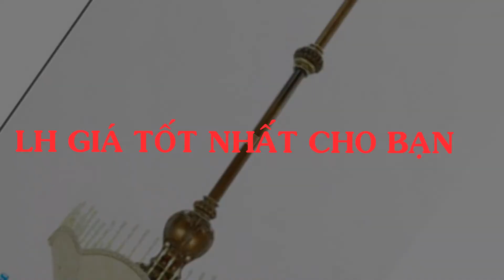ĐÈN CÂY ĐỨNG | ĐÈN CÂY ĐỨNG PHÒNG KHÁCH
ĐÈN CÂY ĐỨNG
Đèn cây đứng được ưa chuộng vì đơn giản vì chúng vừa là vật trang trí, lại vừa có khả năng chiếu sáng mọi cường độ theo sự điều chỉnh của người dùng.
Hiện nay, việc trang trí nội thất bằng các mẫu Đèn cây đứng – Đèn cây phòng ngủ - Đèn cây góc Sofa …không còn là việc xa lạ đối với nhiều người nữa. Với họ thì trang trí nội thất là một niềm vui, đặc biệt là dành điều đó cho không gian quan trọng trong gia đình.
Các nhà thiết kế nội thất lâu năm thường hay sử dụng đèn cây đứng còn bởi vì chúng tiết kiệm điện hơn rất nhiều so với bóng đèn huỳnh quang thông thường, đồng thời lại có tuổi thọ chiếu sáng cao.
Bên cạnh ưu điểm về khả năng chiếu sáng, đèn cây đứng trang trí cũng có rất nhiều mẫu mã độc đáo mang hơi hướng nghệ thuật, tạo điểm nhấn và phong cách riêng cho mỗi căn nhà.
Chúng thường có kích thước không quá to, rất dễ dàng cho gia chủ khi vệ sinh hay có thể thay đổi vị trí, sắp xếp ở những địa điểm khác nhau mà không chiếm diện tích trong căn phòng.
Cũng bởi có thể di chuyển một cách gọn gàng cho nên rất nhiều người lầm tưởng rằng chỉ cần chọn được kiểu dáng mình yêu thích thì đèn cây đứng đặt ở đâu cũng đẹp.

Đèn cây đứng trang trí phòng khách - Đèn cây phòng ngủ đang là một xu hướng trang trí nội thất mới mẻ, mang giá trị thẩm mỹ cao được nhiều gia đình ưa chuộng.
ĐÈN CÂY ĐỨNG TRANG TRÍ
• Kiểu dáng của đèn cây đẹp trang trí rất dễ kết hợp với nhiều phong cách kể cả cổ điển và hiện đại.
• Đặc điểm nổi bật của loại đèn cây này là thân đèn dài, vùng chiếu sáng rộng, có thể chiếu sáng đến nhiều nơi.
• Khác với những loại đèn chiếu sáng khác, đèn cây đọc sách có ánh sáng tập trung, chiếu thẳng vào sách, không ảnh hưởng đến những không gian khác.
• Đèn có thiết kế đẹp mắt, có thể đặt ở khu vực phòng khách, phòng đọc sách, phòng làm việc…
• Khả năng chiếu sáng của đèn có thể giúp bạn đọc sách rõ ràng.
•  Ánh sáng dịu nhẹ không gây nhức mỏi mắt, dù bạn sử dụng trong thời gian dài.
• Đặc biệt, việc trang bị đèn cây đọc sách vào buổi tối sẽ giúp hạn chế gây ảnh hưởng đến những người xung quanh.
• Đèn cây đọc sách còn là một phụ kiện trang trí độc đáo, giúp căn phòng trở nên ấn tượng hơn, tiện nghi, hiện đại hơn,
• Tạo nguồn cảm hứng cho việc đọc sách, tư duy, sáng tạo…
• Điểm khác biệt của đèn ngủ cây đứng so với những mẫu đèn trang trí khác chính ở kích thước và độ chiếu sáng của đèn.
• Trung bình đèn cây đứng có chiều cao từ 1m đến 1m8. Độ chiếu sáng khuyếch tán rộng toàn bộ không gian.
• Một ưu điểm nữa của đèn cây đứng là rất dễ lắp đặt và sử dụng.
• Đèn cây với thiết kế đơn giản, tinh tế sẽ giúp người dùng dễ dàng di chuyển tới những vị trí mong muốn.
ỨNG DỤNG ĐÈN CÂY ĐỨNG PHÒNG KHÁCH
Đèn cây trang trí phòng khách có vẻ đẹp vô cùng tuyệt vời để thắp sáng và trang trí cho ngôi nhà thân yêu của bạn.
Ánh sáng từ đèn trang trí như một vật trang sức không thể thiếu cho bất kỳ không gian hoàn hảo nào.
Mẫu đèn trang trí này phù hợp với những phòng có diện tích lớn như phòng khách.
Bạn có thể đặt đèn cây đứng - đèn sàn trang trí phòng khách ở cạnh ghế sofa, trong góc phòng gần bàn hoặc ghế tiếp khách.
Đèn cây đứng, đèn trụ đã được mở rộng hơn: trang trí phòng khách, trang trí phòng ngủ, trang trí studio, trang trí khách sạn...
Đèn Cây Đứng Trang Trí Chất Lượng Cao Cấp - Giá Cả Cạnh Tranh giảm đến 40% - Bảo Hành Sản Phẩm 2 Năm. Đèn trang trí Trần Kiên chuyên cung cấp đèn trang trí cao cấp nhập khẩu, bền, đẹp, chất lượng tốt. Giá Tốt Nhất Thị Trường. Giao hàng toàn quốc

ĐÈN TRANG TRÍ TRẦN KIÊN
Chuyên cung cấp sỉ và lẻ:
* Đèn trang trí: Đèn chùm pha lê, đèn thả Shop, đèn Lled âm trần, đèn panel led, đèn chùm pha lê, đèn thả cao cấp...
* Đèn ngoại thất: Đèn trụ cổng, đèn tường, đèn pha led, đèn cảnh quang led,
* Đèn năng lượng mặt trời, đèn đường led, đèn trụ cổng năng lượng mặt trời...
* Quạt trần đèn, đèn led âm sàn, đèn nhà xưởng led
* Bóng đèn Led…
* Thiết Bị Panasonic, Schneider, Sino, Paragon, Lioa,…
* Dây cáp điện Cadivi, Tài Trường Thành, Daphaco…

🏆Đèn trang trí nội thất, ngoại thất chính hãng
🏆LH Giá bán tốt nhất cho bạn
🏆 Cam kết Chất lượng đi đôi cùng Uy tín
🏆Bảo hành chu đáo
⛔️. Copyright by Đèn trang trí Trần Kiên
⛔️. Do not Reup